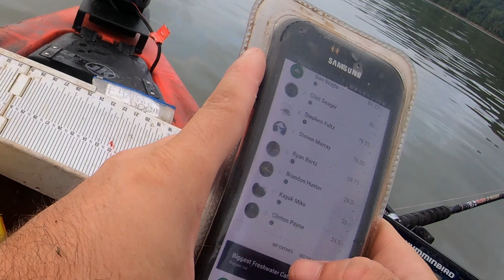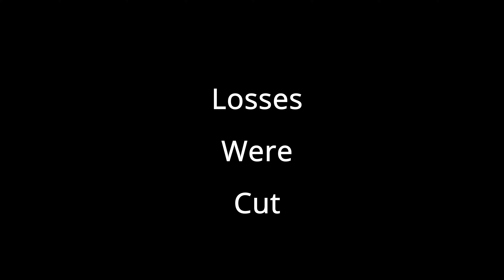Dragging The Ohio River for Catfish Post Spawn